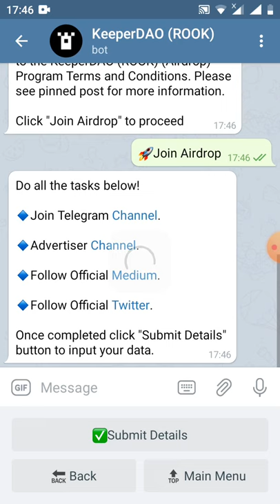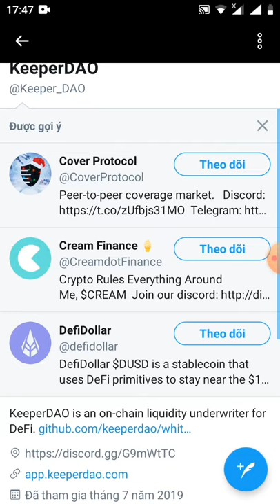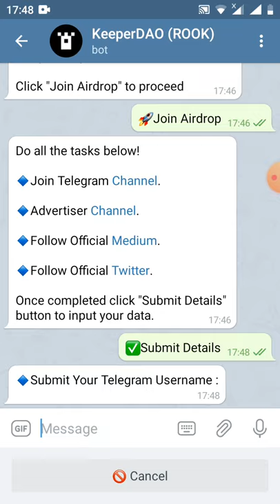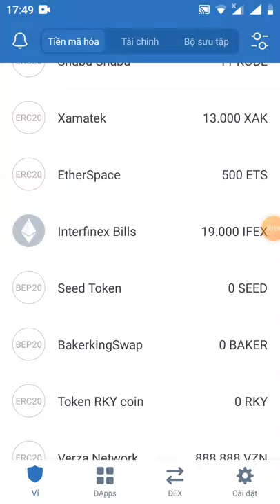HD nhận0.19 ROOK ~25$ đã lít sàn uniswap và hotbit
Hey Anh ,

📌Your Balance 0.19 ROOK for Join Airdrop and 0 for referral.

If your submitted data wrong then you can restart the bot and resubmit the data again by clicking /start befor airdrop end.